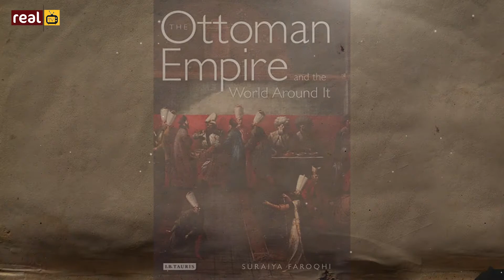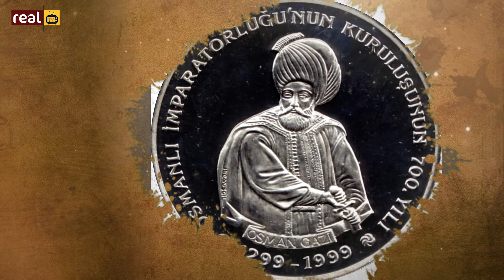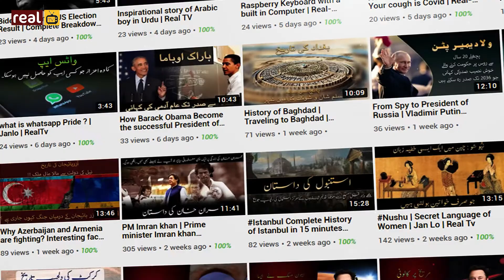usman Ghazi history in urdu | Ottoman empire first sultan | Janlo | Realtv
Osman Ghazi Biography | Ottoman empire first sultan | Janlo | Realtv

Osman I or Osman Ghazi or Osman Bin Ertugrul (Ottoman Turkish: عثمان غازى‎, romanized: ʿOsmān Ġāzī; Turkish: Birinci Osman or Osman Gazi; died 1323/4), sometimes transliterated archaically as Othman, was the leader of the Ottoman Turks and the founder of the Ottoman dynasty. The dynasty bearing his name later established and ruled the Ottoman Empire (first known as the Ottoman Beylik or Emirate). This state, while only a small Turkmen principality during Osman's lifetime, transformed into a world empire in the centuries after his death. It existed until shortly after the end of World War I.

In this video, we are going to tell you about the great Osman Gazi with references to Authentic History Books. We will soon launch a reference-based series if we received considerable comments.

Who was khairuddin barbarossa?
Travel To America | Amazing Facts about America | History of Amarica
Interesting Stories In Urdu | An Interesting Story of a woman who lives in 1994
Amazing Facts About Japan | Japan Complete History in Urdu | Travel To Japan Documentary
Inspirational Story of Diego Maradona | Diego Maradona Complete Biography in Urdu/Hindi
Fakhar Ud Din Pasha Defender of Madina | The ottoman Empire General Biography
Who was the Confucius? | Complete Biography of Confucius | Urdu | Hindi
Are we ready for the 2nd wave of Coronavirus ? Coronavirus Latest update
Amazing Facts about Amazon Forest | Animals of Amazon Forest |Amazon Rainforest